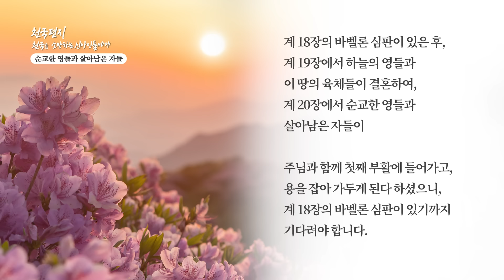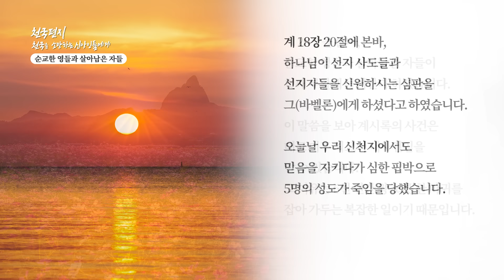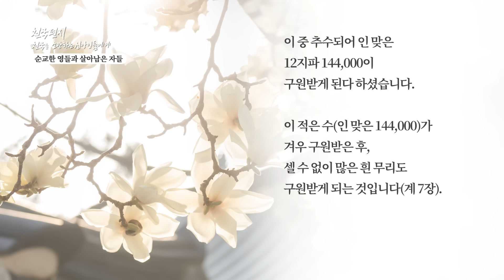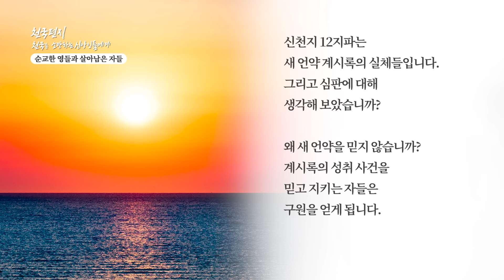[천국편지] 순교한 영들과 살아남은 자들ㅣ신천지 예수교회